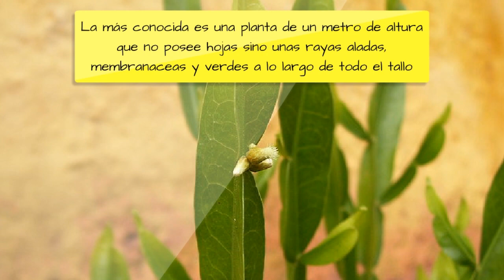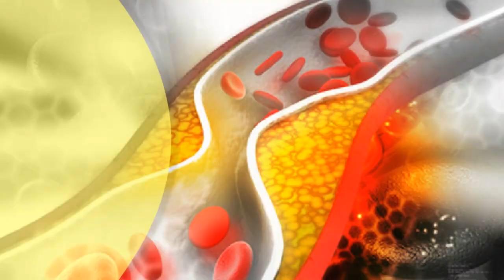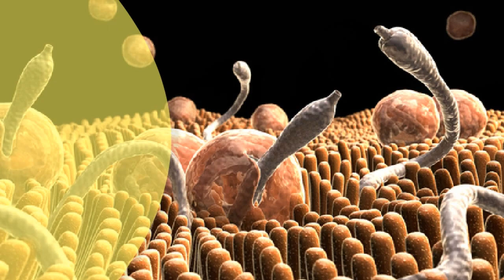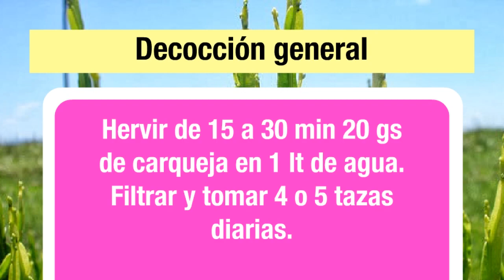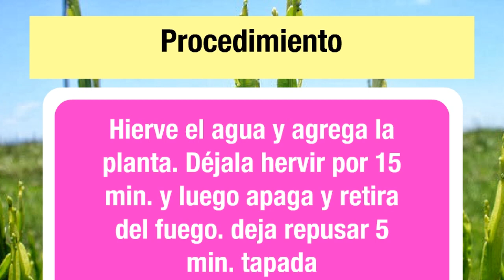Plantas curativas, Carqueja, plantas para la diabetes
Plantas curativas, Carqueja
plantas para la diabetes
Plantas curativas, Carqueja
La carqueja es una hierba de la familia de las compuestas. Es una planta silvestre que crece en distintos tipos de terrenos.
Entre sus propiedades podemos enumerar las siguientes:
Limpieza total del cuerpo
Ayuda a bajar de peso
Controla diabetes y colesterol
Ayuda en problemas de la piel.
Muy beneficiosa para problemas hepáticos
Por sus propiedades diuréticas ayuda a los riñones
Mantiene es estómago en buen funcionamiento
Reduce la gastritis
Crea longevidad y juventud
Combate los parásitos intestinales
Tiene propiedades antireumáticas, antiespasmódicas y antisépticas
Si te interesa saber más sobre remedios naturales para la diabetes haz click en este enlace
Otros Términos de búsqueda:
carqueja
plantas curativas carqueja
plantas medicinales carqueja
plantas medicinales
hierbas para bajar la diabetes
que hierbas son buenas para la diabetes
yerba para la diabetes
plantas medicinales para diabetes tipo 2
remedios diabetes
hierbas curativas
plantas para bajar el azucar en sangre
plantas que curan
problemas hepáticos
bajar de peso